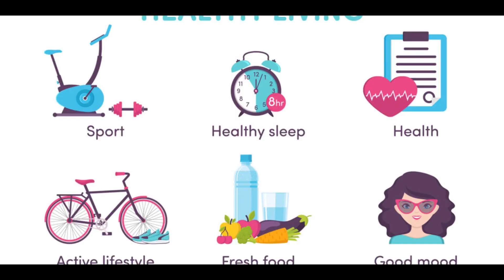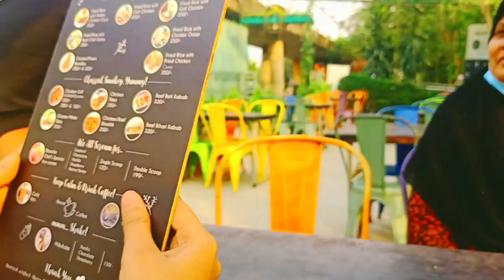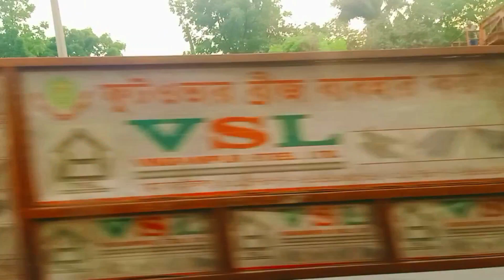নরাইজের ফুফু এসেছে || নরাইজ আজ মহা খুশি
My channel created to share personal experiences with my audiences. As a mom, I always try to best care to my child for feeding to sleeping in bed. I always care for physical health and also his healthy growth in his mind. I try to make foods that are a nutrient and balanced diet and never use any chemicals. In my experience, with my good lifestyle, I want to share with you all things which will be helpful. I thought, my little efforts will make your life good. This channel may not be work for you when your baby’s recommendations are different, and should not be considered as an excuse to not visit your doctor or consult a medical practitioner.